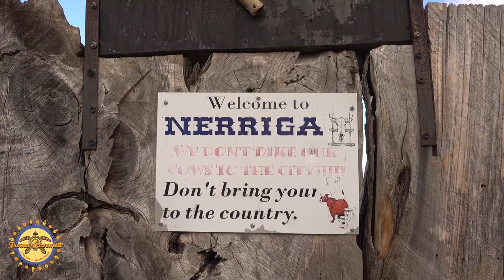Trans-Oceania highlights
See some of the highlights from the Trans-Oceania cycle tour.

Pedaling across southeastern Australia, Tasmania, and both islands of New Zealand the multitude of experiences will be hard to fathom: pleasant wine regions, limestone coast of the Great Ocean Road, fascinating cities of Adelaide, Melbourne, Sydney, and Auckland, and lush, hilly and volcanic countryside of New Zealand.